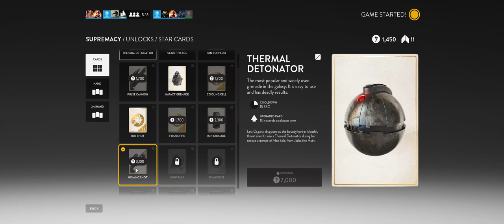Star Wars Battlefront + Part 22 + Supremacy on Sorosuub Centroplex + cts crew